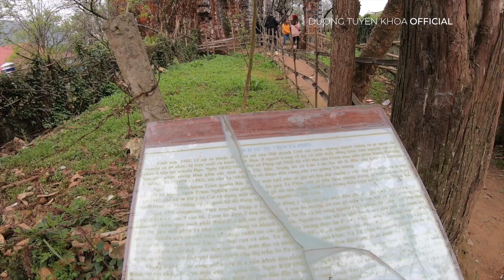[SAPA TOURISM] Visit the Strawberry Garden - Magical ancient monastery in Ta Phin